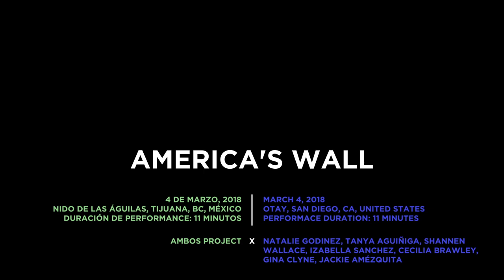America's Wall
AMBOS Project X Natalie Godinez, Tanya Aguiñiga, Shannen Wallace, Izabella Sanchez, Cecilia Brawley, Gina Clyne, Jackie Amézquita

Otay, San Diego, CA, United States // Nido de las Águilas, Tijuana, BC, México